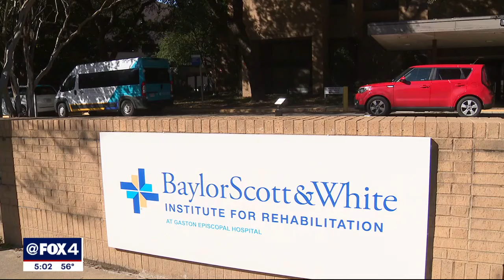Eddie Bernice Johnson's 'painful death' due to 'medical negligence,' family claims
Longtime congresswoman Eddie Bernice Johnson's family say they plan to sue Baylor Scott & White over what they call 'medical negligence' in her 'painful death.' The family claims that Johnson died of an infection she received while 'laying in her own urine and feces' after undergoing back surgery.